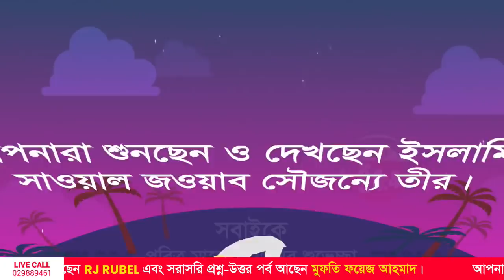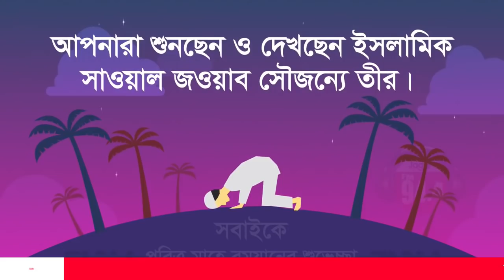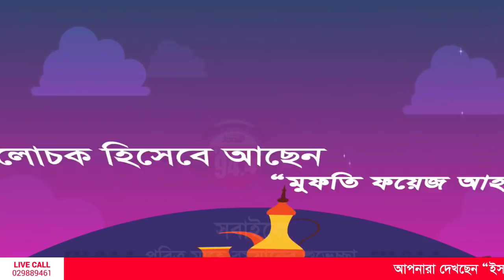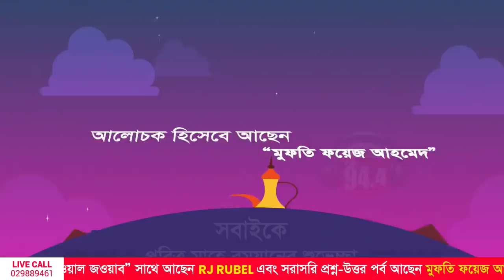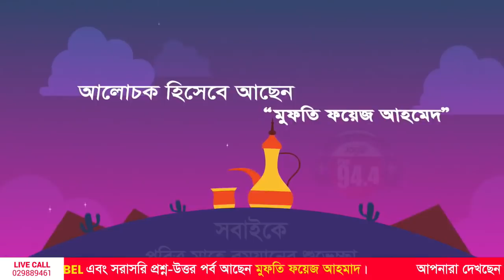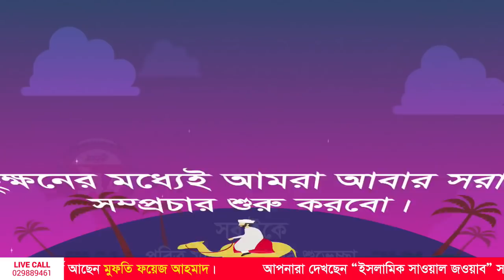প্রশ্ন-উত্তর পর্ব -২০ | ইসলামিক সাওয়াল জওয়াব - মুফতি ফয়েজ আহমাদ | 94.4 JAGO FM Live Stream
প্রতি রমজানের বিশেষ আয়োজন "ইসলামিক সাওয়াল জওয়াব" সৌজন্যে তীর।
সরাসরি প্রশ্ন-উত্তর পর্বে সাথে আছে Rj Rubel & মুফতি ফয়েজ আহমাদ। সরাসরি আমাদের কাছে প্রশ্ন করতে Dial করেন 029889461 নাম্বারে।